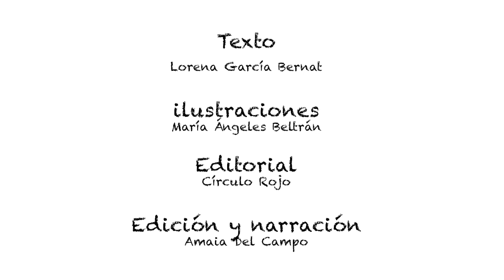A TU LADO (COMPLETO)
Dentro de este cuento se esconde una historia muy bonita, del más puro y grande amor que en el corazón de una madre habita, y que ella le susurrará al oído mientras él o ella suspira. “Siempre estaré a tu lado”, es lo que una madre dice, y eso quedará siempre grabado en el corazón de su ser más amado.

TEXTO: Lorena García Bernat.
ILUSTRACIONES: María Ángeles Beltrán Acevedo.
EDITORIAL: Círculo Rojo.